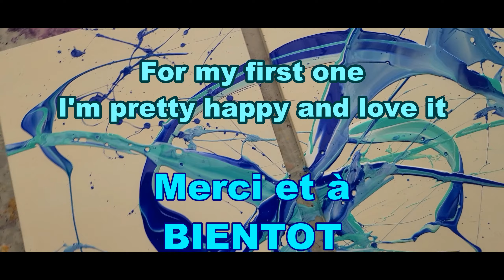#114 Dust Pan revisité /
#114 Dust Pan revisité  dyptique /# ModernFluidArt

Livraison gratuite pour la France et forfait pour l'étranger/free delivery for France and a package for the cost EU and USA and Australie .

2 toiles de 50x70cm dyptique / 2 canvas of 20x27,5 inch dyptique
Inspirée de @_joa.arts1

Medium
Floetrol

Couleurs
Bleu outremer Amsterdam
Vert turquoise  Amsterdam
Titanium white Amsterdam
Sous couche/ underlay Buff titanium light Amsterdam